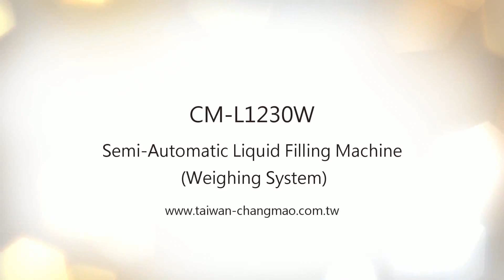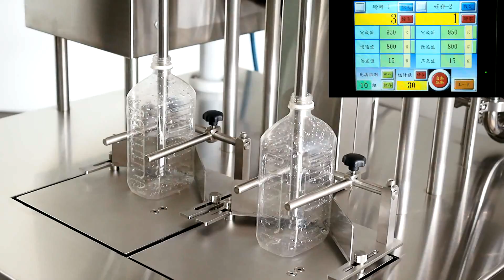16-CM-L1230W Semi Automatic Liquid Weighing Filler machine